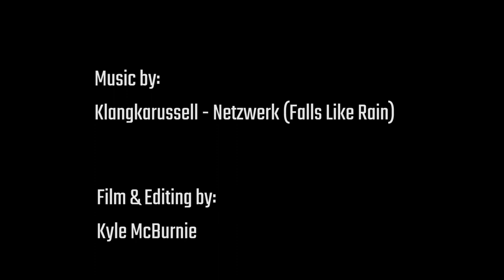Hammerhead Shark Sighting in San Diego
While chumming the waters for the typical blue and mako sharks seen in California waters, we were surprised to spot a 7-8 foot female hammerhead. She hung around for hours alternating between making passes and circling the boat.